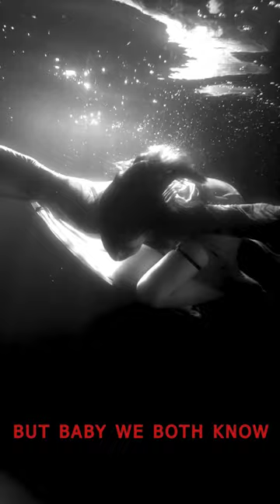Scared на @alma.dowdall и @iamcoyot вече и с лирик видео ♥️